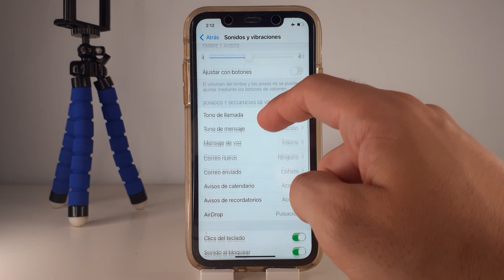COMO QUITAR SONIDO QUE HACE EL IPHONE X AL BLOQUEARLO 🟢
En este VIDEO TUTORIAL TE ENSEÑARE COMO QUITAR SONIDO QUE HACE EL IPHONE X AL BLOQUEARLO.

Mis TUTORIALES son muy RAPIDOS y te los enseñare SIN PERDER EL TIEMPO así que quédate para que APRENDAS COMO QUITAR SONIDO QUE HACE EL IPHONE X AL BLOQUEARLO.

Espero que este TUTORIAL de COMO QUITAR SONIDO QUE HACE EL IPHONE X AL BLOQUEARLO te HAYA SERVIDO. Si te sirvió.. te agradecería MUCHO que me dejases un gran LIKE.